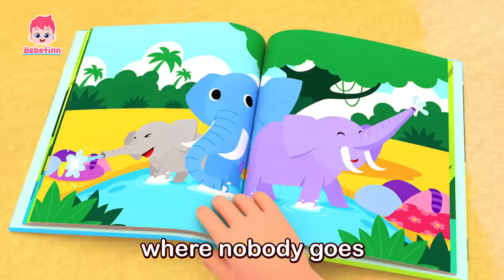Walking Walking Hop Hop Hop | Bebefinn Healthy Habit Songs for Babies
★List of Songs
00:00:00 Are You Ready?
00:00:08 Walking Walking
00:03:20 One by One
00:06:32 Good Morning Song
00:09:38 Bike Song
00:12:45 Head, Shoulder, Knees and Toes
00:15:36 Walking Walking
00:18:48 This Is The Way We Get Dressed
00:21:37 Boo-Boo Song 3
00:24:43 Bebefinn Song (full ver.)
00:25:49 Boo-Boo Song 2
00:28:56 Walking Walking
00:32:07 Five Little Monkeys Jumping on the Bed
00:35:05 T-Rex Song
00:37:57 Jungle Boogie
00:40:45 Baby Car
00:43:39 Walking Walking
00:46:50 This Is the Way We Go to School